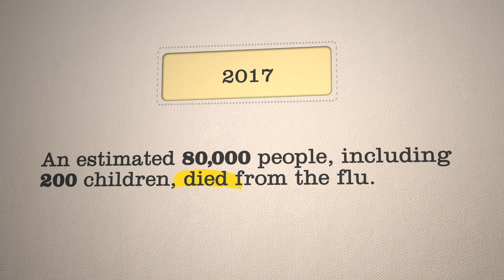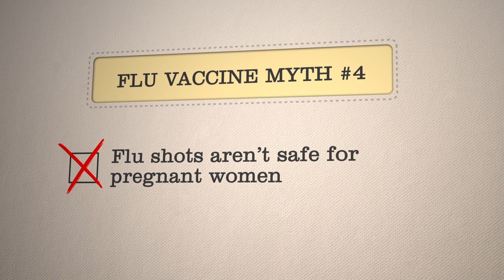Myths vs Facts on the Flu Vaccination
AHA Board Chair, Nancy Agee, reviews and dispels common misconceptions surrounding the flu vaccination.